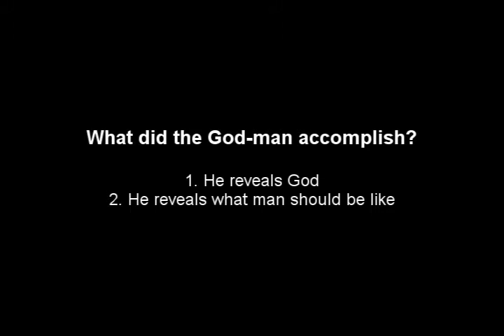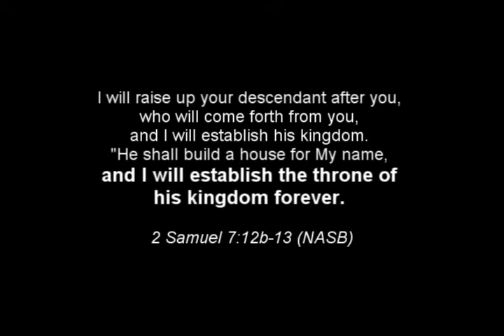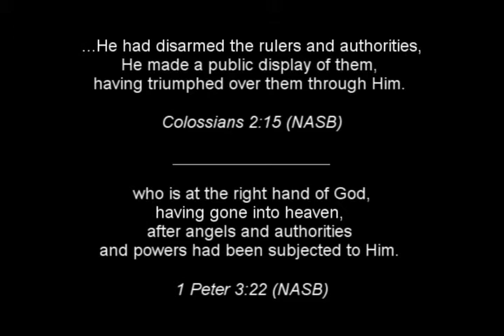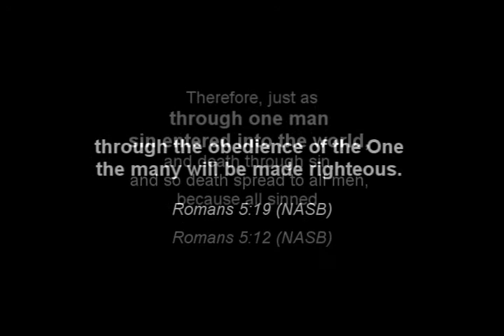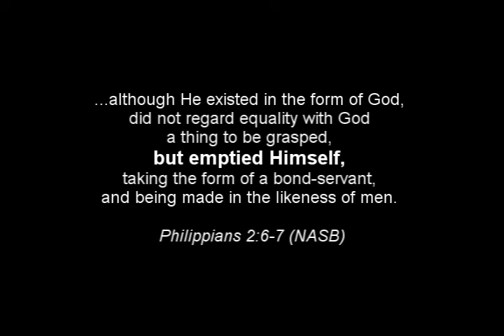What did the God-man accomplish? #4 of Systematic Theology (Christology)